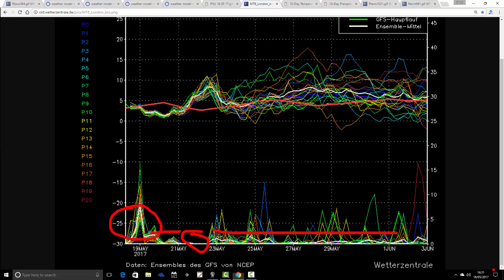Blocking Still In Play For End Of May (18/05/17)